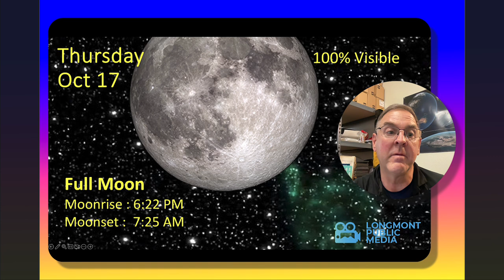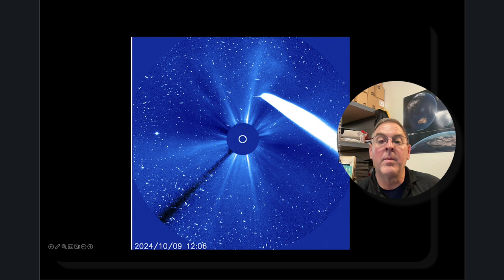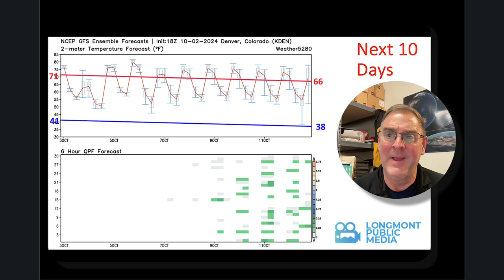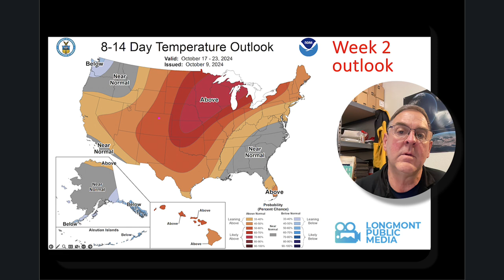Longmont Weather Forecast - October 10, 2024 to October 17, 2024